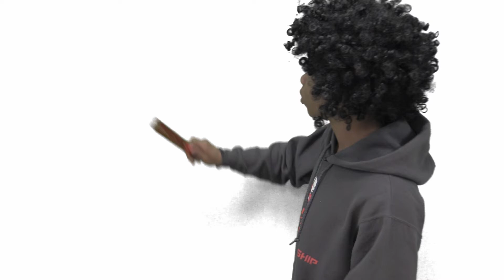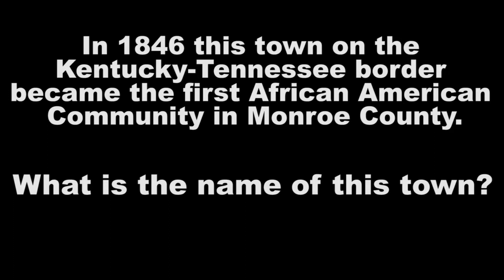AWAM Fri Feb 28 2020